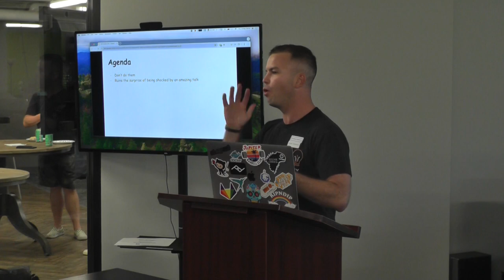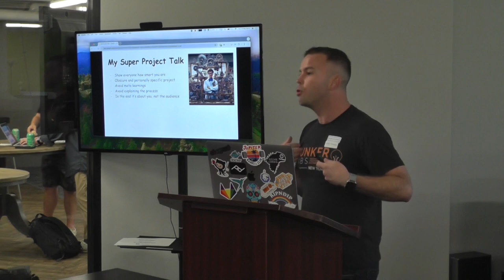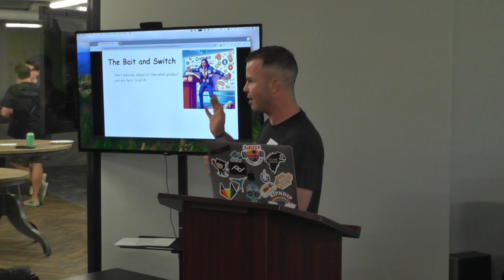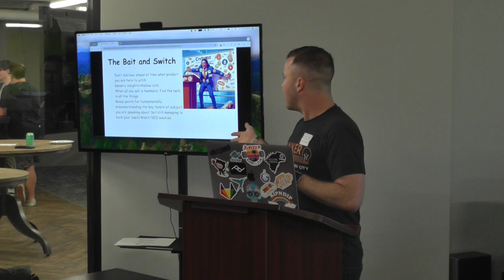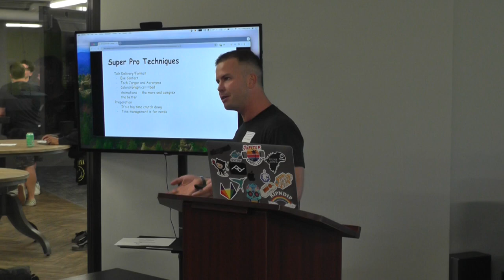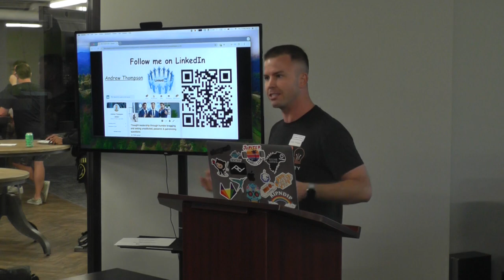How Not to Give a Talk by Andrew Thompson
This video was recorded at the 3rd HackGreenville Nights on May 16th, 2024. for more details.

Thank you to Synergy Mill for donating the recording equipment!